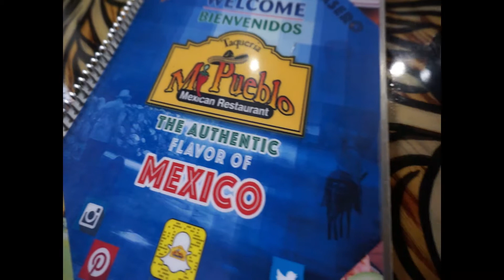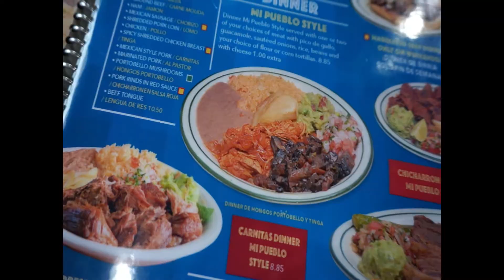Craig & Vicki | dinner at Mi Pueblo | Mexican town, Detroit, MI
Craig & Vicki visit Mi Pueblo restaurant in Mexican Town, in Detroit, MI. We where very impressed with the food and the cost. A very nice dinner out. Highly recommend the place, good food, good value & cool atmosphere.